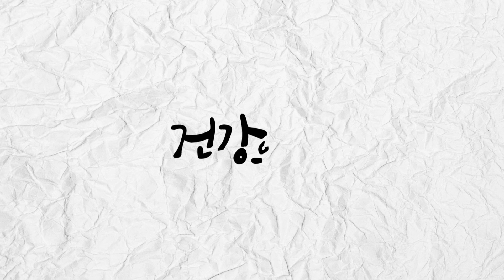암 정복학 개론 ep11. 항암면역치료는 어떻게 진행할까? [닥터유의 건강이야기]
암 환자분들의 면역세포들은 정상인들과 달리 그 기능이 오래전부터 저하되어 있음을 확인할 수 있었는데요. 그래서 암 환자분들에게 면역기능을 강화시켜서 암을 치료하고자 하는 것을 항암면역치료라고 합니다. 그러면 이 항암면역치료는 어떻게 진행할까요?